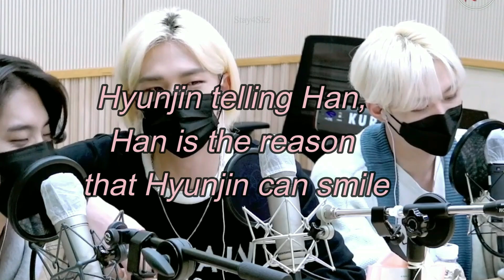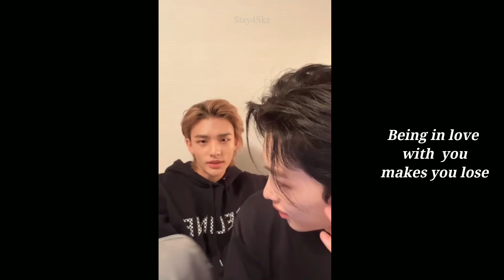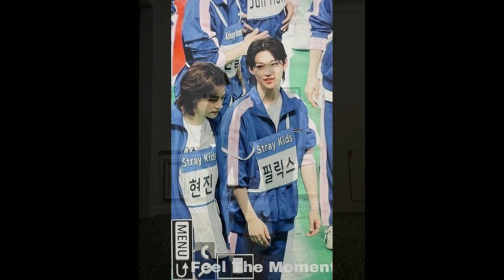STRAY KIDS || Cute Hyunlix moments from 2022 part 1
You can get the t-shirts STRAY KIDS were using during their MANIAC tour from the link below  and using my code: Stay4Skz  you'll get 10% extra discount!

Here is a compilation of cute moments with HYUNLIX. I just love the bond they share.

Please don´t comment other ships.